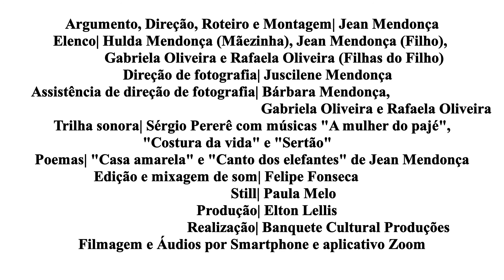Mãezinha - Trailer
Esta obra simplória encerra a trilogia do afeto em família nos tempos de isolamento social e é dedicada aos 72 anos de Mãezinha e a todos os idosos que tanto nos inspiram com suas histórias de vida. Que lembremos sempre deles como sementes do nosso presente!

Sinopse
Numa casa amarela, habitada por memórias de uma família grande que começou a se formar quando tinha 18 anos de idade, Mãezinha, agora viúva e à beira de completar seus 72 anos, se vê sozinha por conta do isolamento social imposto pela pandemia da Covid-19, que também chegou no interior de Minas e assombra o povo local. Todos os filhos se casaram, tiveram seus filhos e foram embora do ninho. Na impossibilidade da presença dos filhos e netos, ela ocupa seu tempo com afazeres domésticos, rezas, benzeções, preparo da comida, conversas com as plantas e telefonemas dos filhos. Neste dia em especial, algo está prestes a acontecer que ela jamais poderia imaginar e a sua rotina pode ser definitivamente transformada.
Um filme com cheiro e gosto de infância, flores, peixe, rio. Um alento àqueles idosos que se encontram separados de suas famílias neste momento delicado da humanidade. Mãezinha é um exemplo de como a alegria de viver está nas pequenas coisas e na simplicidade de sua existência humana e profundamente acolhedora.

Ficha técnica
Argumento, Direção, Roteiro e Montagem| Jean Mendonça
Elenco| Hulda Mendonça (Mãezinha), Jean Mendonça (Filho), Gabriela Oliveira e Rafaela Oliveira (Filhas do Filho)
Direção de fotografia| Juscilene Mendonça
Assistência de direção de fotografia| Bárbara Mendonça, Gabriela Oliveira e Rafaela Oliveira
Trilha sonora| Sérgio Pererê com músicas "A mulher do pajé", "Costura da vida" e "Sertão"
Poemas| "Casa amarela" e "Canto dos elefantes" de Jean Mendonça
Edição e mixagem de som| Felipe Fonseca
Still| Paula Melo
Produção| Elton Lellis
Realização| Banquete Cultural Produções
Filmagem e Áudios por Smartphone e aplicativo Zoom

Agradecimentos especiais a toda família Mendonça, aos gêmeos Alexandre e Daniel que cederam as imagens da festa de família, ao casal Fábio Rabelo e Juscilene Mendonça pelas imagens do rio São Francisco, ao multiartista Sérgio Pererê pela cessão das músicas da trilha sonora, ao programa Ademir Santos da Rádio Pirapora e aos moradores da cidade Pirapora, norte de Minas Gerais.